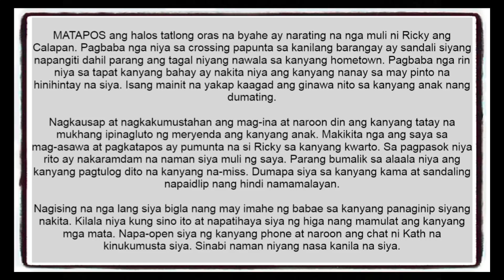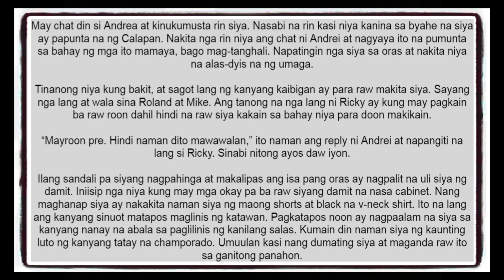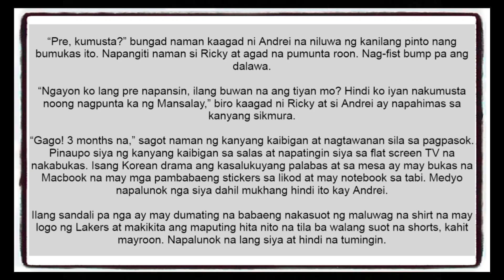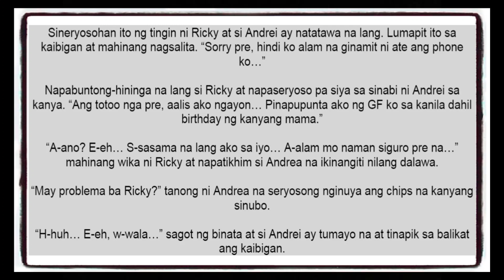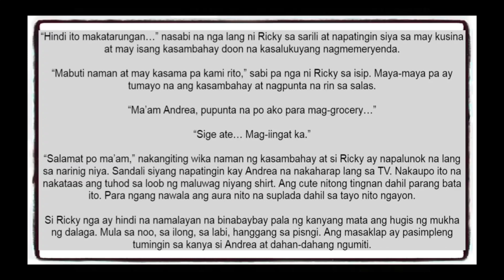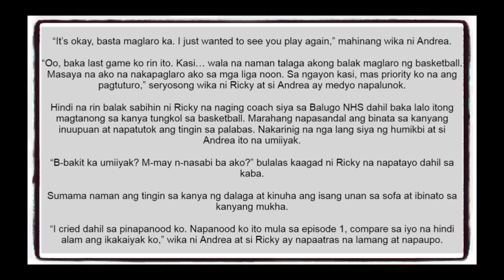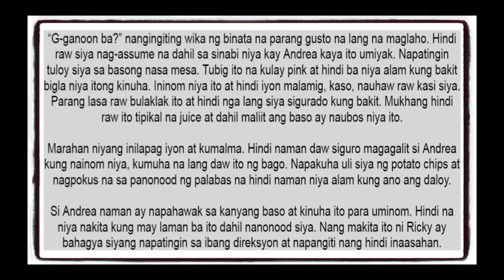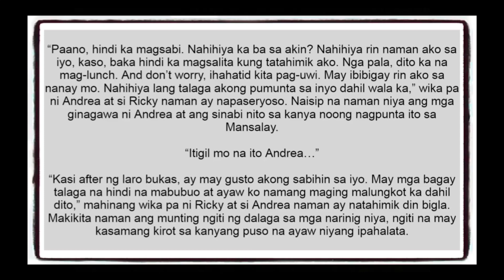KINBEN BOOK 4 | CHAPTER 19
6pm onwards ang sched ng update ng Kinben 4. Possible, weekdays only. Basta follow kayo sa FB page para updated kung may new chapter or wala.

For Tipping (Pandagdag panload):
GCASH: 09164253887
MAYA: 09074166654